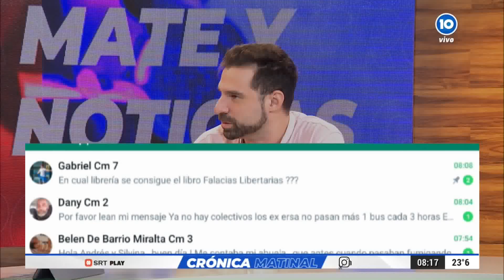FALACIAS LIBERTARIAS: ¿SON UNA ESTAFA QUE ESTÁ DE MODA?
DOLARIZACIÓN, CONCENTRACIÓN Y EXTRANJERIZACIÓN, Y LA ELIMINACIÓN DEL BANCO CENTRAL

¿QUÉ OCURRE CUANDO LOS IDEALES LIBERTARIOS CHOCAN CON LA REALIDAD?

CUÁLES SON LAS LIMITACIONES Y CONSECUENCIAS NEGATIVAS DE SU APLICACIÓN

QUÉ HAY DETRÁS DE LAS PROMESAS DE LIBERTAD ABSOLUTA

GUIDO AGOSTINELLI es ECONOMISTA, PROFESOR UBA, y MASTER FLACSO MBA

COMPARTILO!